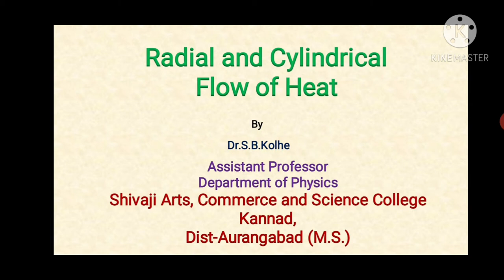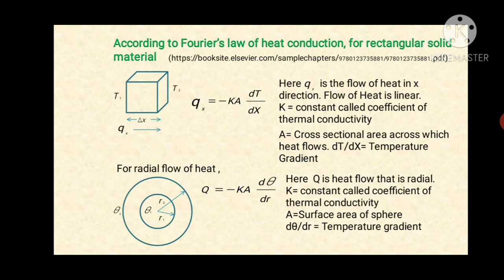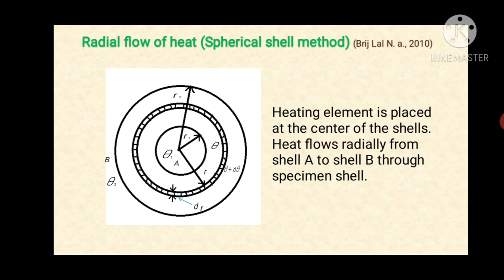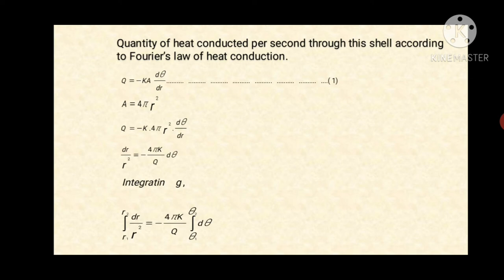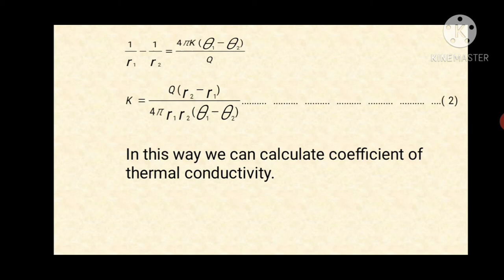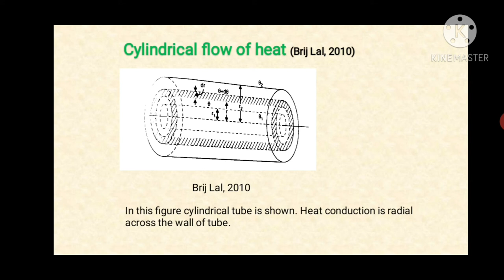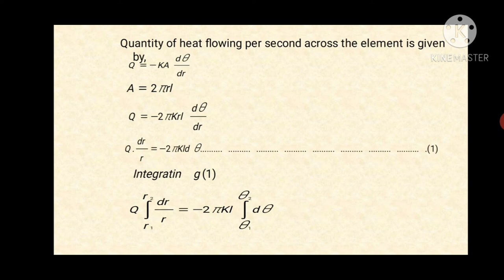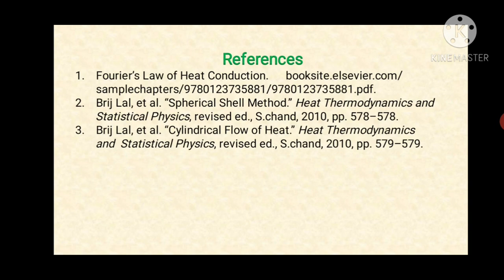Radial and Cylindrical flow of heat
Here radial  and cylindrical flow of heat has been discussed.